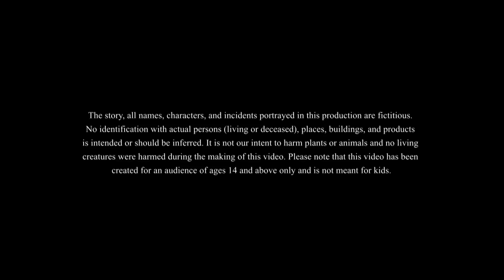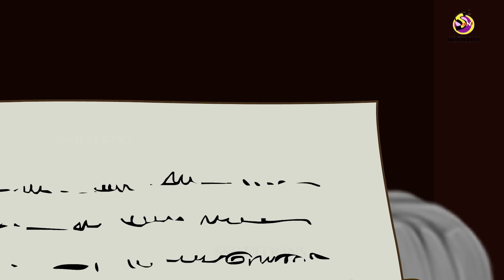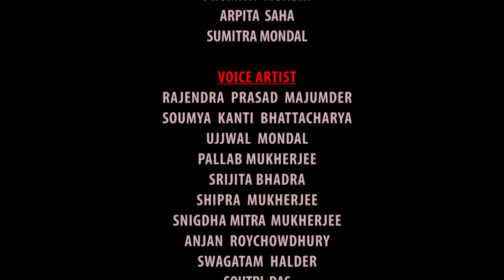असली पागल कौन हैं? | SSOFTOONS BHUTIYA KAHANI || Hindi Horror Story || New Hindi Kahaniya